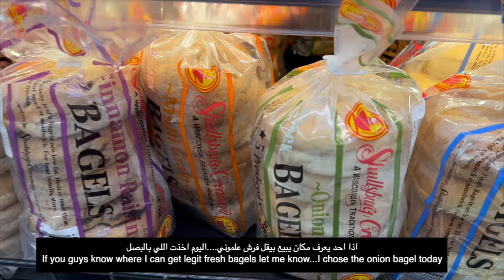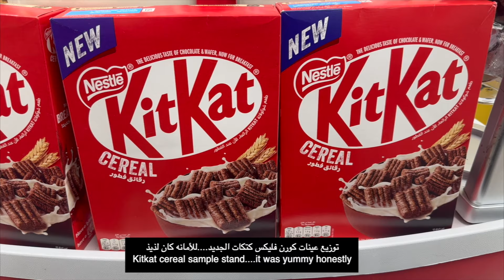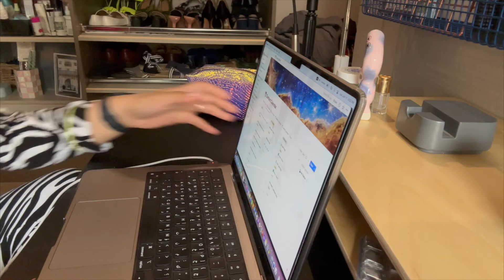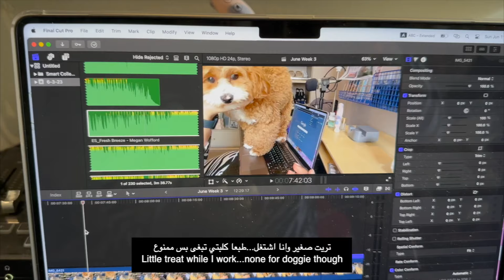💻 Productive vlog despite my Anxiety 😭 فلوق بداية اسبوع منتجه رغم معاناتي مع القلق